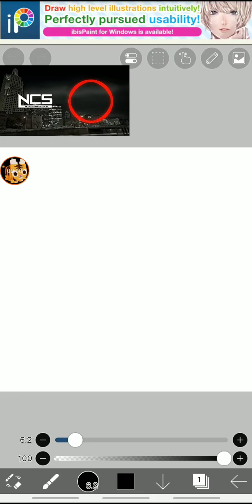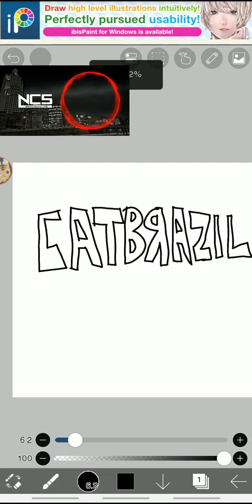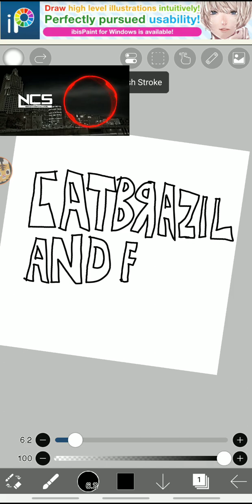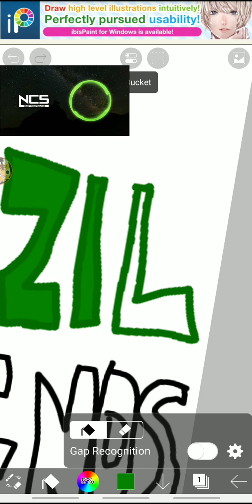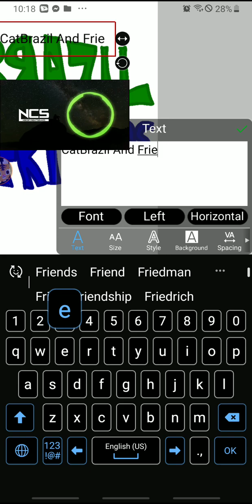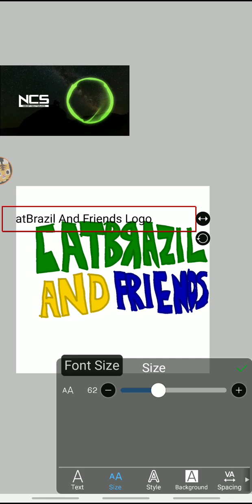Speedpaint CBAF logo | speedpaint episode 1